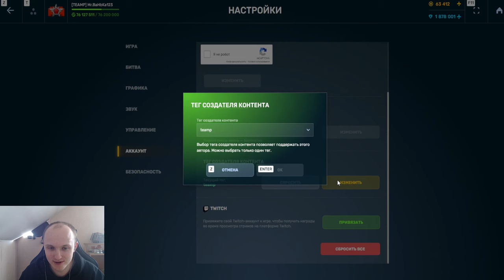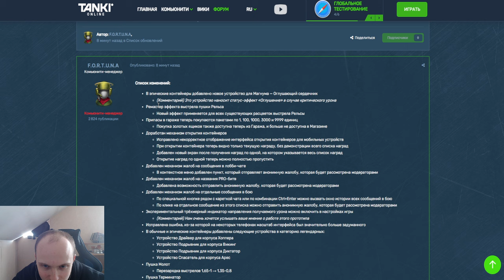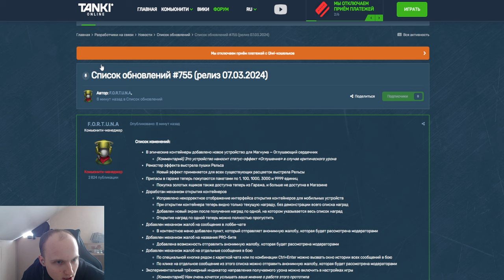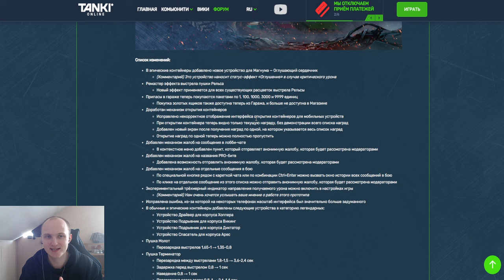ЖЕСТЬ! ДЖАГГЕРНАУТ ПОЛНОСТЬЮ УБИТ + УВЕЛЕЧЕНИЕ БОЁВ!ГЛОБАЛЬНЫЕ ИЗМЕНЕНИЯ В БАЛАНСЕ В ТАНКАХ ОНЛАЙН